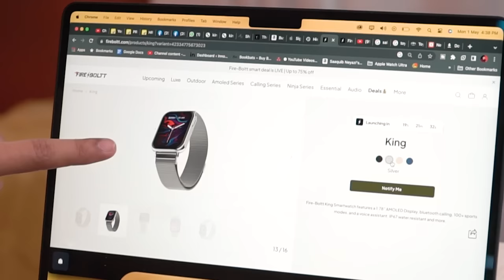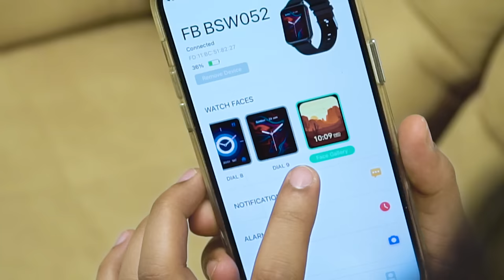Biggest AMOLED Display Smartwatch 👑 Fireboltt King Unboxing & Review | Best Smartwatch Under 3000?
This is Fireboltt King with AMOLED Display and amazing build quality.